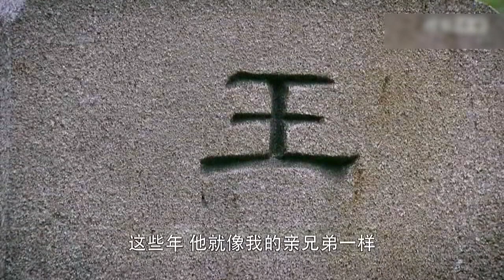好看的民国剧【枭宠成瘾】026丨美貌孤女张歆艺不幸流落风尘,幸得阔公子王一博舍命相救,萍水相逢,雨露之夜,怎奈军阀少帅动了情,余生只独宠她一人！（王一博、张歆艺）